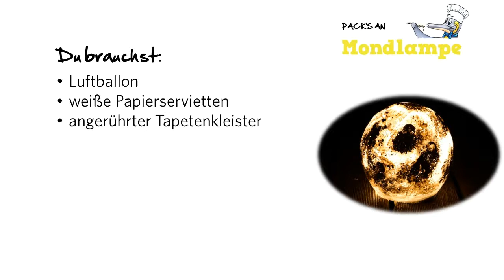Pack's an: Mondlampe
Wenn in Deinem Zimmer der Mond aufgehen soll, dann bastle Dir einfach einen. Die Mondleuchte ist ein satter runder Vollmond und bringt Dir den Nachthimmel ans Bett.
Ein Beitrag der Stuttgarter Kinderzeitung/Stuttgarter Kindernachrichten
Autorin: Luise Heine